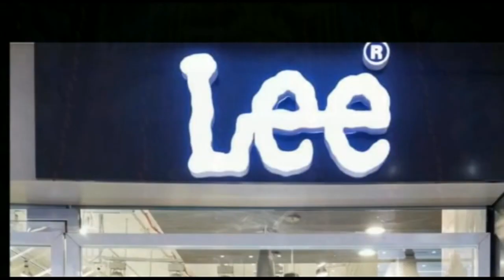राजीव कुमार चौधरी चुने गये मुखिया महासंघ के अध्यक्ष